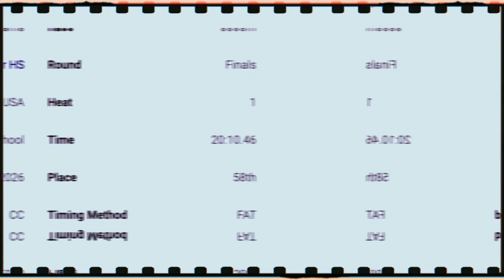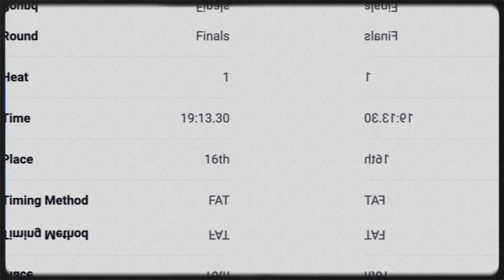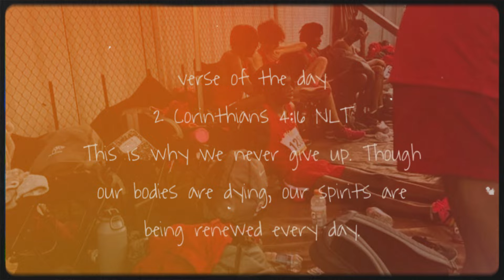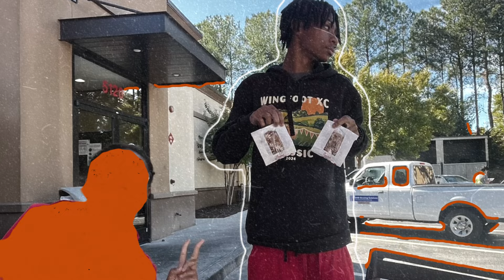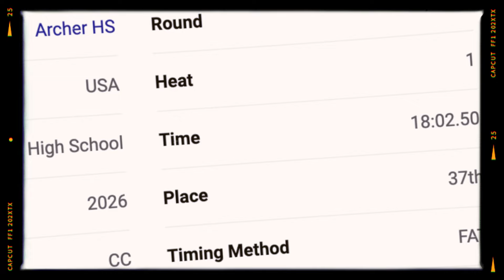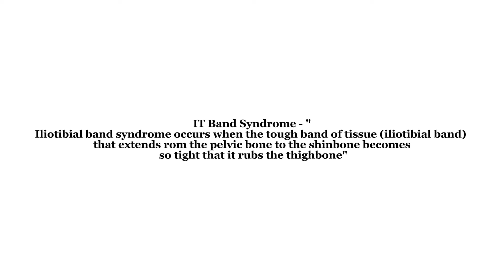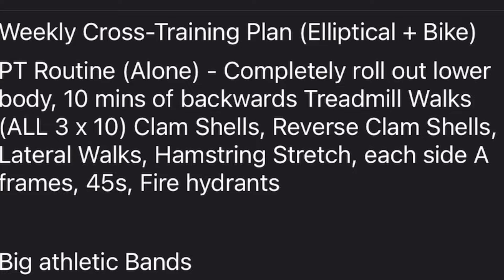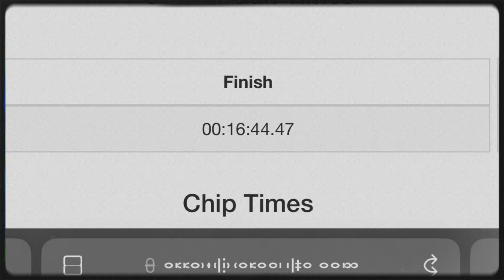the story of how i broke 17 in the 5k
this is the story of how i broke 17 in the 5k in my junior year of high school, I tell the story of my complete progression from my freshman year to my Junior year where i broke 17.
Chapters:
0:00 - Intro
0:40 - genesis
2:01 - Freshman Year
6:27 - Sophmore Year
10:26 - Junior Year
16:14 - Injury
21:50 - The Race

Static - Steve Lacy

Check out the YouTube + Tik Tok + IG‼️= @iammosesadams
Support my music 🎶: @iluvvmariiii